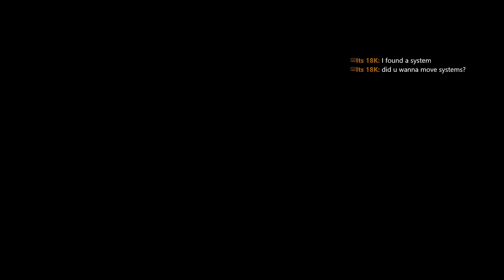Fallout New Vegas EP-1 With Commentary and Geckos